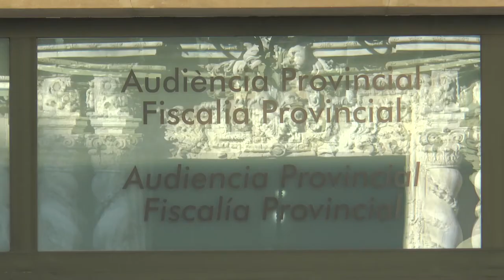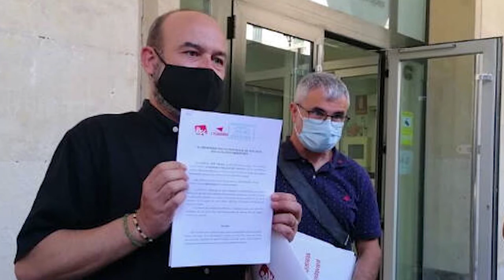El Fiscal archiva la denuncia de EUPV contra Urbanismo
El Fiscal Anticorrupción ha archivado la denuncia de EUPV contra el concejal de Urbanismo de Alicante, Adrián Santos Pérez, al no encontrar irregularidades en la tramitación de las facturas en su departamento.